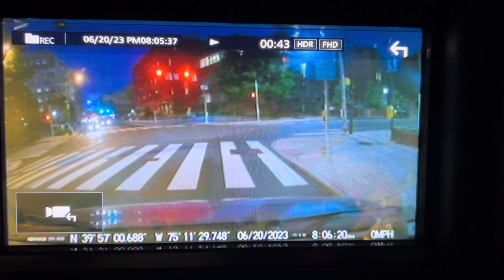Penn Bus Driver Had To 💩